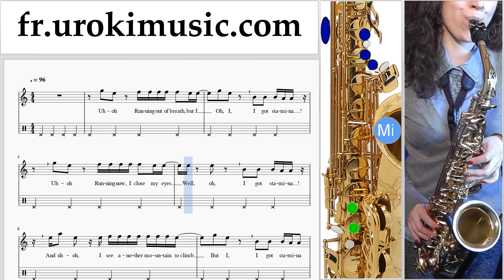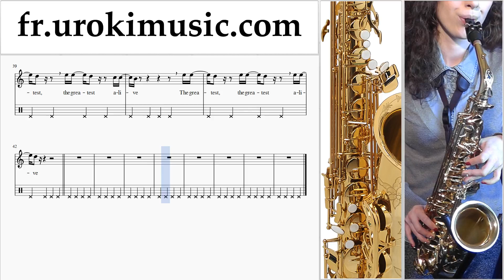Cours de Saxophone Alto Sia - The Greatest Tuto Partitions Partie#2 um-829